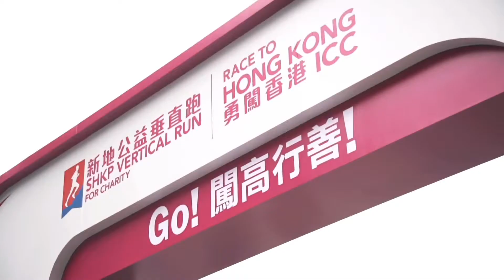2017 新地公益垂直跑 廣告 [HD]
新地公益垂直跑
SHKP VERTICAL RUN
FOR CHARITY

RACE TO HONG KONG
勇闖香港ICC

Go! 闖高行善
請即參加

日期: 2017年12月3日(星期日)
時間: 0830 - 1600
地點: 九龍柯士甸道西一號, 環球貿易廣場
報名截止日期: 2017年11月3日(星期五)

卓婷 Cheuk Ting
香港籃球運動員 Hong Kong Basketball Player
仇多明 Chau Dor Ming Domino
香港場地單車運動員 Hong Kong Track Cycling Athlete
陳靄然 Hidybobo Chan
香港三項鐵人運動員 Hong Kong Triathlete

新鴻基地產
Sun Hung Kai Properties